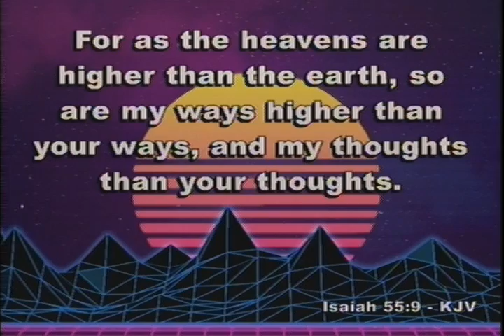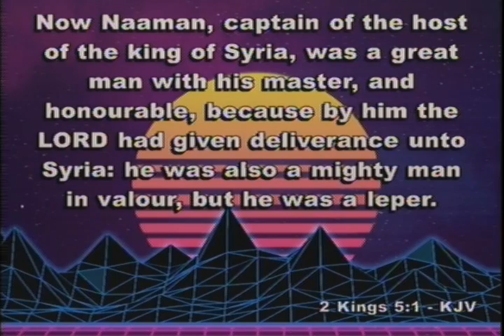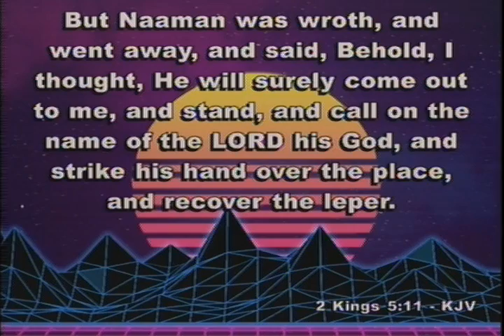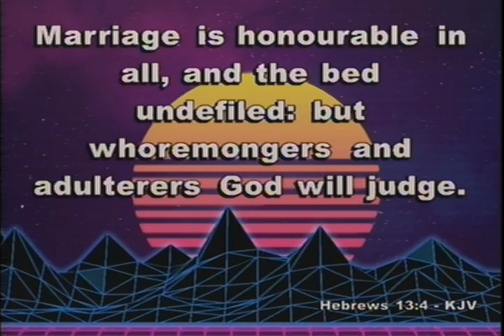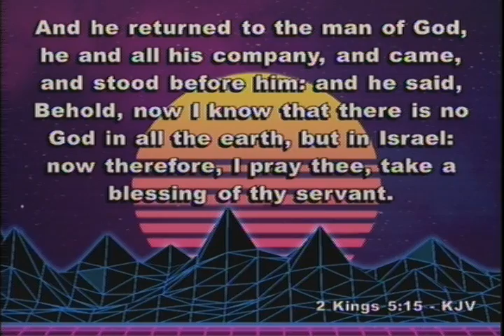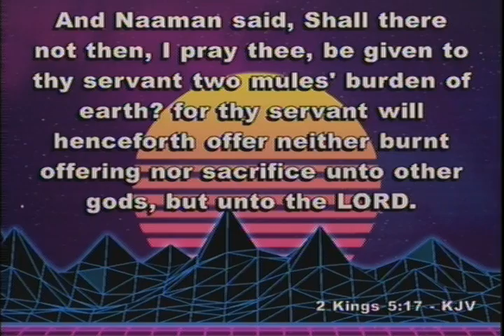"One Wrong Thought"-(Sermon by Dr. Jerry R. Nelson-WPHC)